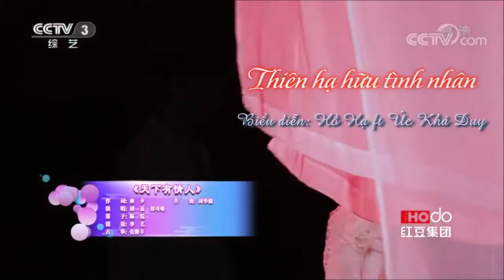Thiên hạ hữu tình nhân (Vietsub) - Hồ Hạ ft Úc Khả Duy (Thần điêu đại hiệp 1995 OST)